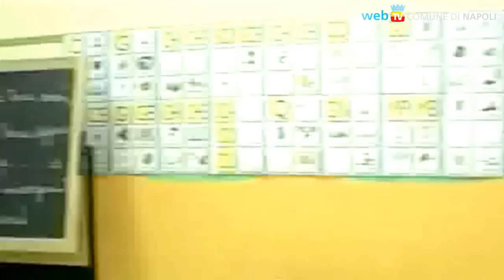Un libretto di manutenzione in ogni scuola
Per ogni plesso ci sarà un fascicolo con la storia ed i lavori effettuati, dalla ristrutturazione alle manutenzioni, per tenere sotto controllo anche la programmazione sull'edilizia scolastica ed evitare di dover sempre inseguire le emergenze.